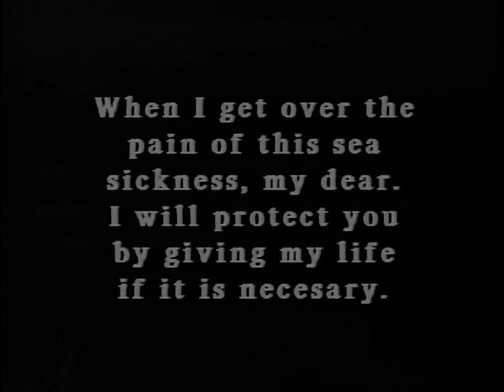Twelve Miles Out 1927 - John Gilbert, Joan Crawford, Ernest Torrence (Jack Conway) ⚡UPGRADE⚡